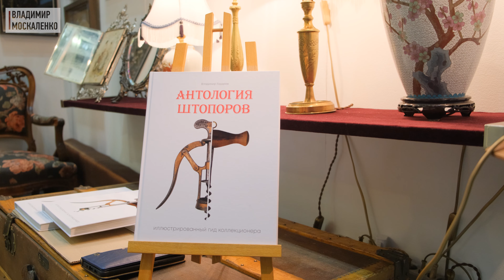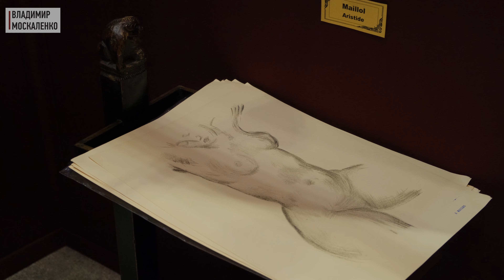Инвестиции в антиквариат: Как Заработать? Находки в Московском Антикварном Салоне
Инвестиции в антиквариат - крайне интересный бизнес. Сегодня мы поймем, как заработать на антиквариате, ведь с 24 по 28 ноября 2021 года в Москве состоялся 47-й Российский Антикварный Салон. У вас есть уникальная возможность посетить данную выставку вместе со мной и взглянуть на экспозицию, а также узнать много нового об антикварном бизнесе. Ювелирное искусство, ретро автомобили, искусство интерьера - все это объединяет в себе Антикварный Салон 2021. Обзор на некоторые коллекции, представленные на выставке антиквариата, вы увидите в этом видео, а также попробуем найти самое старое и дорогое, и, конечно, во что стоит инвестировать, чтобы заработать.

00:00 Интро
01:14 галерея Полет, София Бычкова
02:38 Владимир Гордеев, коллекционер штопоров
05:59 коллекция советского агитационного фарфора
06:52 галерея Коносьер
09:01 дизайнер Анастасия Панибратова
10:55 музейный свет
11:41 самые дорогие предметы

Информационное агентство Владимир Москаленко Медиа Рег. № СМИ Рег. № ИА № ФС77-81414 от 15 июля 2021 г.